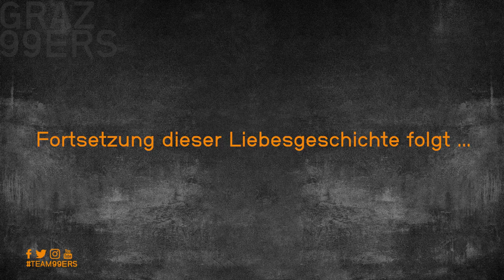Pucky auf Partnersuche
Unser Pucky fühlt sich im Sommer alleine und will endlich auch jemanden in seinem Leben haben ;)